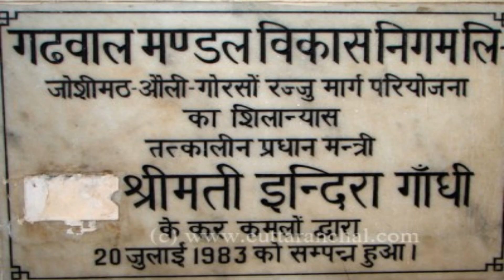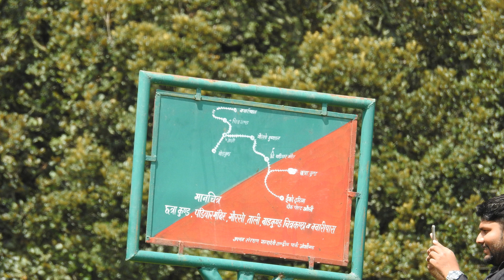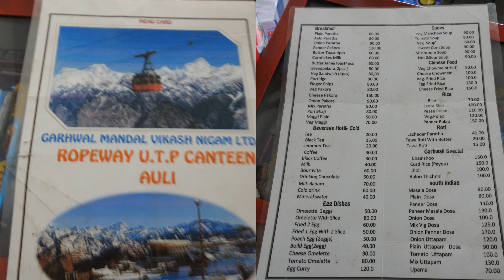Joshimath to Auli Ropeway Uttarakhand: Second longest Gondola Cable car of Asia closed for ever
Auli Laga Salud Joshimath Uttarakhand Ropeway: Second Highest and Longest Ropeway of Asia

Joshimath is experiencing unprecedented crisis. Many houses have developed deep fissures. The impact has reached Auli ropeway as well. Deep fissures have been seen near pillar no one near lower terminal of ropeway. Here I am sharing video of Joshimath to Auli ropeway shot in August 2017.
The price of ticket at that time was Rs 750 for to and from ride.
This ropeway is Longest Ropeway of India and Second longest ropeway of Asia.

Land subsidence has halted a ropeway service connecting Chamoli's Joshimath to Auli in Uttarakhand

Avail Amazon Prime benefits-

Courtesy music:-
"Dali Dali Phulon Ki" is a Uttarakhand Tourism's song dedicated to culture, tradition and rich history of hindusim in Garhwal & Kumaon region.
Song - Dali Dali Poolon Ki (डाली डाली फूलों की)